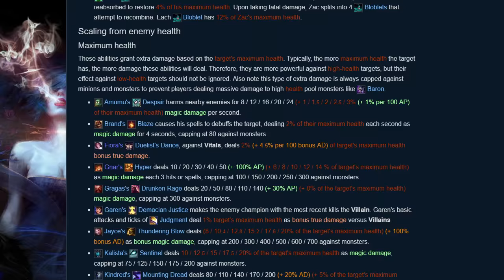Why I Hate: Kled Champion Spotlight